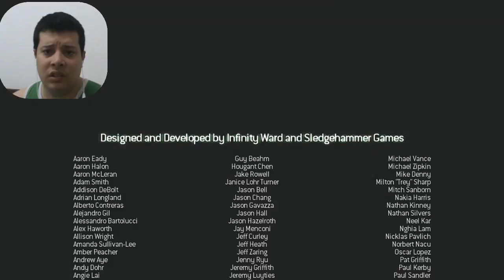Call of Duty Modern Warfare 3 - Dust to Dust - 17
Let's Play / Vamos Jogar - Elias Cunha - TropicalAngel